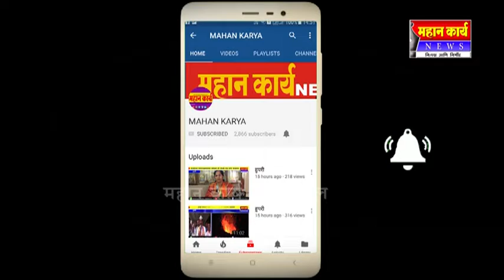❏श्री अंबाबाई मंदिरासह जिल्ह्यातील देवस्थानांची देवस्थान समितीकडून पाहणी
❏श्री अंबाबाई मंदिरासह जिल्ह्यातील देवस्थानांची देवस्थान समितीकडून पाहणी ; परिसरातील अतिक्रमण हटविणार